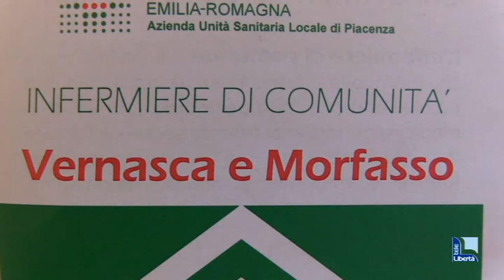Ausl, l'infermiere di comunità arriva in quattro comuni della Val Nure